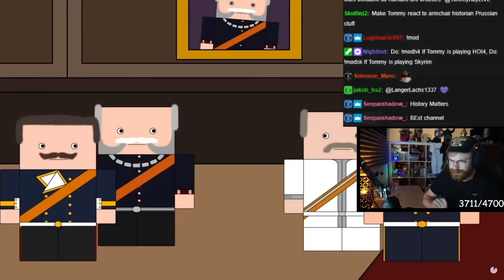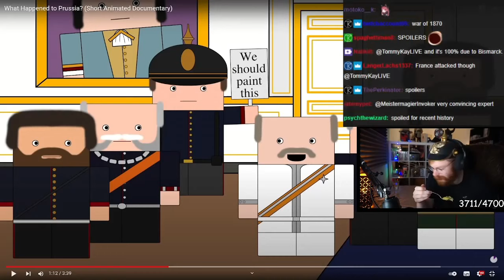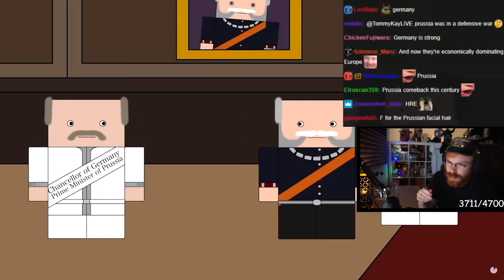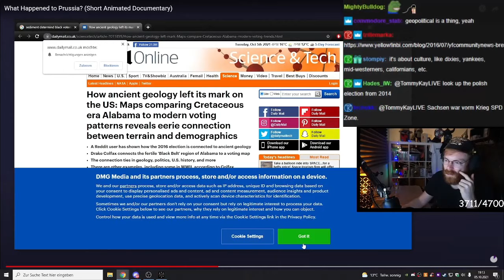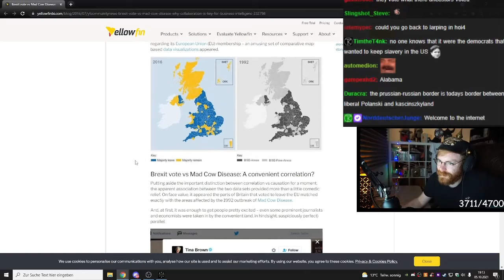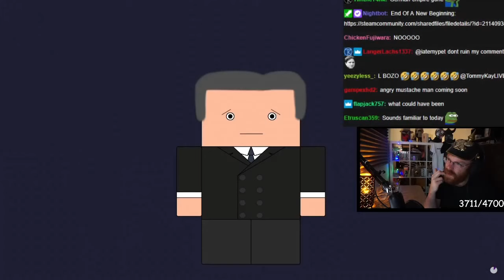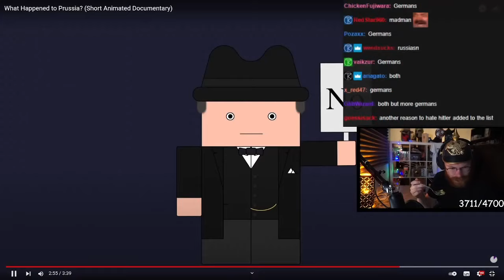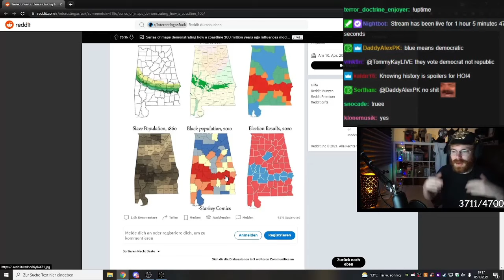TommyKay Reacts to What Happened to Prussia? While Aggressively Chewing and Slurping in to his Mic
Tommy's Links!

this channel is allows me to practice my editing. no monetary gain intended.